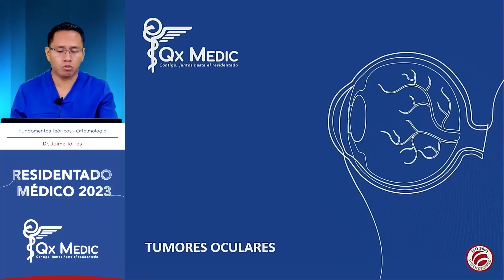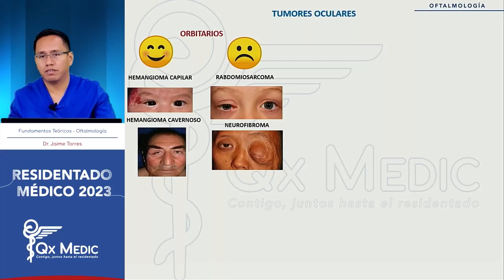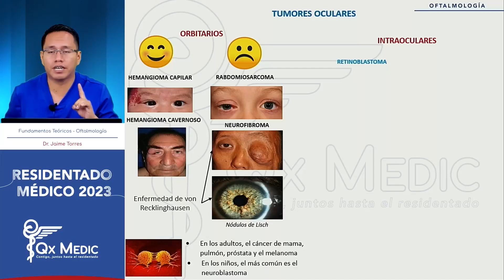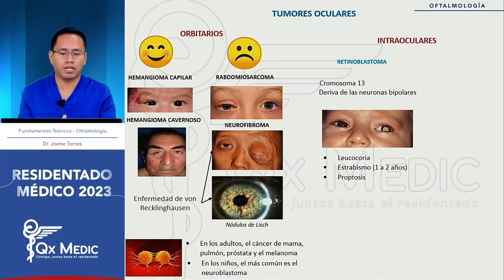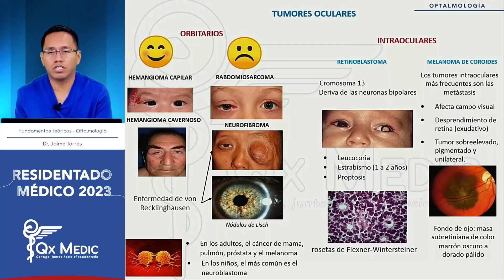Oftalmología - 8 Tumores Oculares